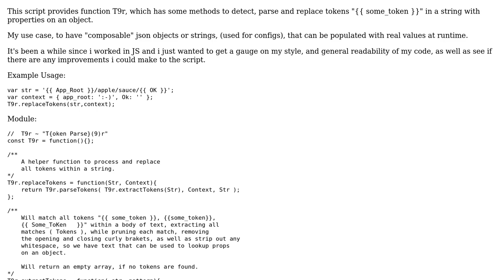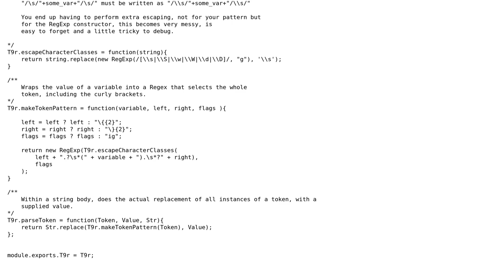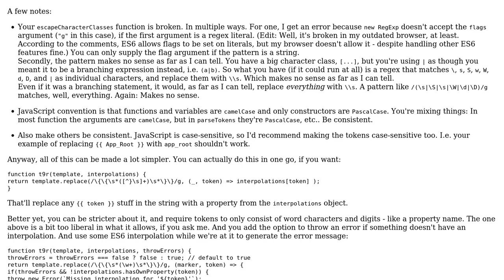Code Review: Helper functions to perform simple token replacements in a string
With thanks & praise to God, and with thanks to the many people who have made this project possible! You are responsible for your own actions.